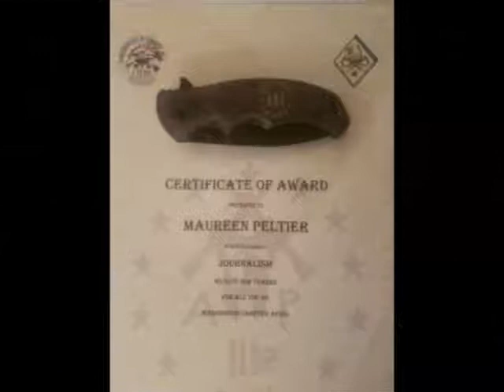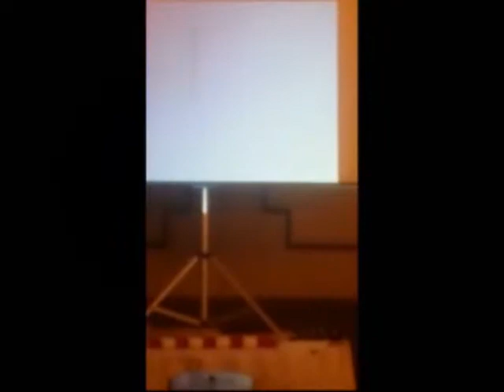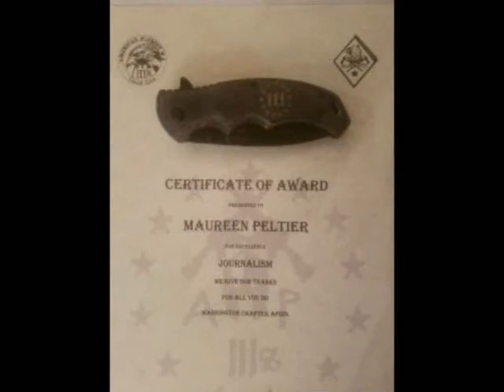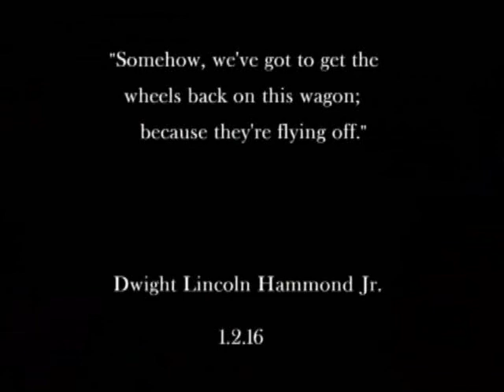Jeanette Finicum - WA APIII Banquet - Seattle, WA - Moe Peltier - 5/28/17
Moe Peltier streamed the WA APIII Banquet in Seattle.  Jeanette Finicum was a speaker. Moe was also given a journalism award, well deserved.

Moe posted - "Jeanette Finicum was so kind to sign all my purchases to help Jason. I really put her to work. Ty so much Jeanette.

I will sign these too, got (5) T shirts and a bunch of books to Auction for Jason Patrick and his Sister Kelli Rippee to help raise funds. Will begin auction tomorrow!

Let others know pretty please.

~SSG Moe"